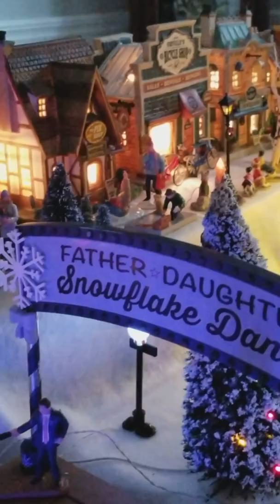"Snow Valley" Winter 2017-2018 at Daffodil Hill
Lemax Christmas village